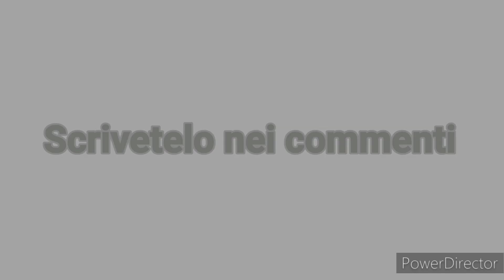Novità auto 2025 | Tutte le news mese per mese | Mura Cars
Pubblicato il 13 dic 2024

Ciao a tutti amici di Mura Cars,
nel video di oggi parliamo delle auto che debutteranno nel 2025.
Le auto elettrificate (ibride ed elettriche) dominano le scena, ma novità più interessanti e meno "convenzionali" non mancheranno...
Buona visione.

Colgo l'occasione per augurare Buone Feste e Buon Anno a tutti!

P.S. Soprattutto le auto che debuttano dalla seconda metà dell'anno, essendo anche frutto di speculazioni, potrebbero non essere quelle effettive, e perciò potrebbero slittare di qualche mese o addirittura non arrivare. Mi scuso in anticipo per eventuali incoerenze.

Video fatti su auto che debutteranno nel 2025.